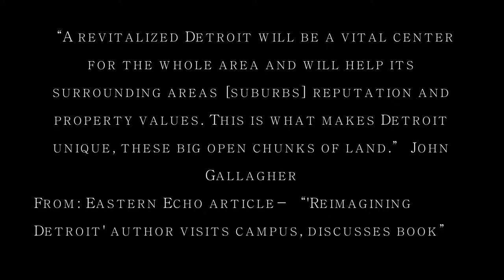Joseph Yelick Attempts to Make a Challenge Detroit Video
Joseph Yelick's video for Challenge Detroit